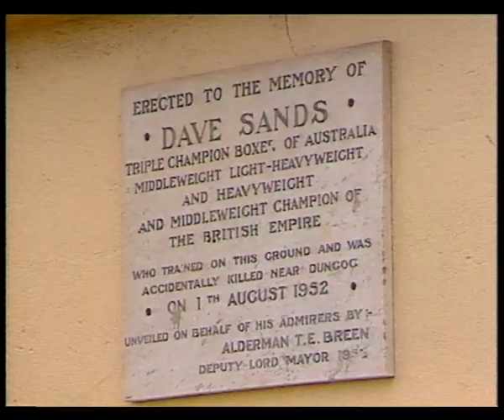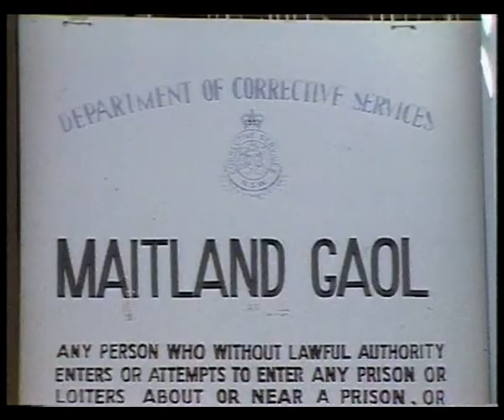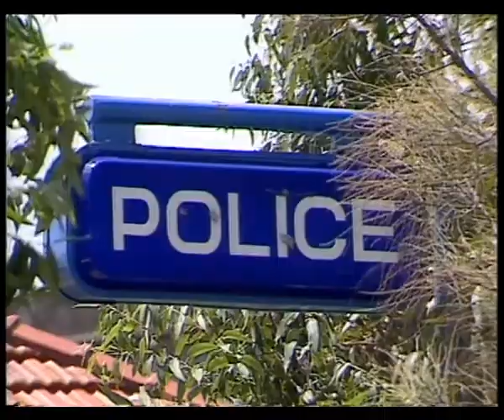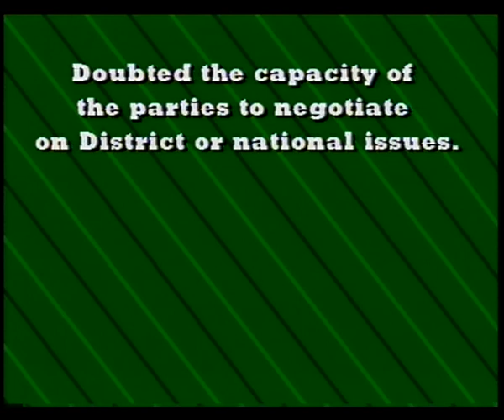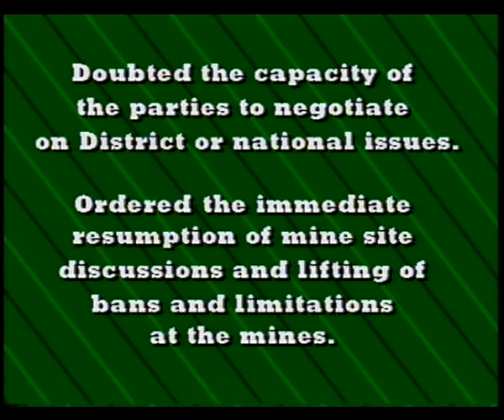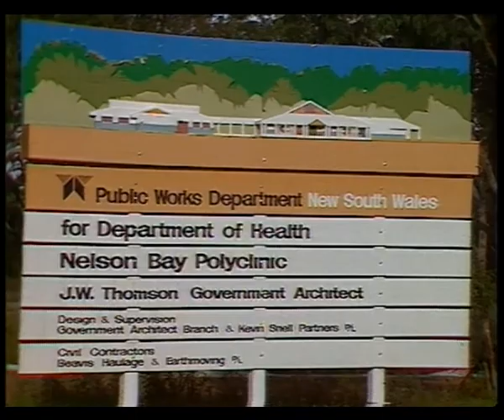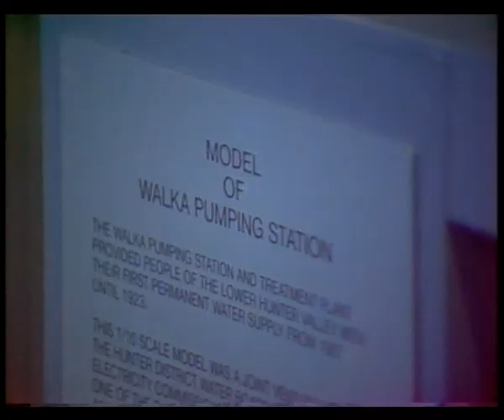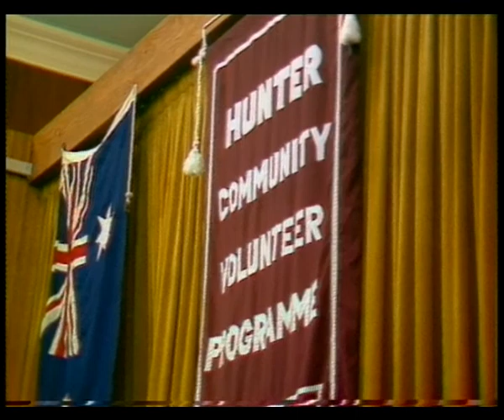4B 70 News item NBN Television, 1988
News item NBN Television, 1988

Please leave a comment if you are the subject of the image, or know the subject of the image, and have cultural or other reservations about the image being displayed on this website.